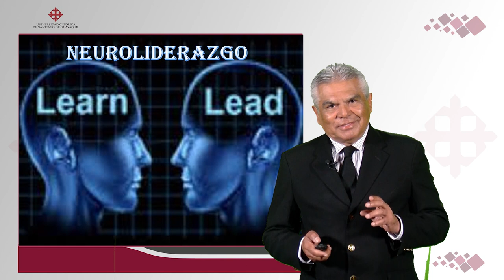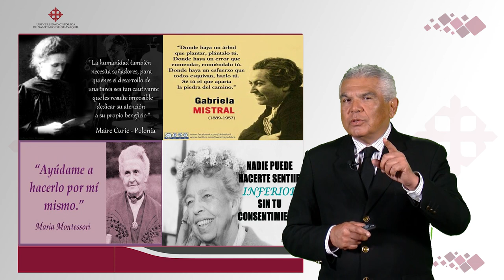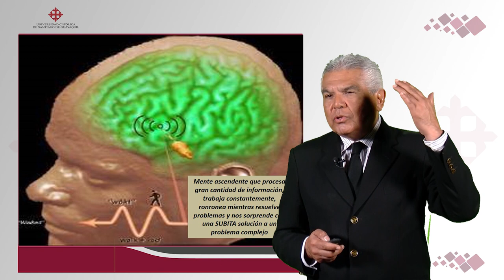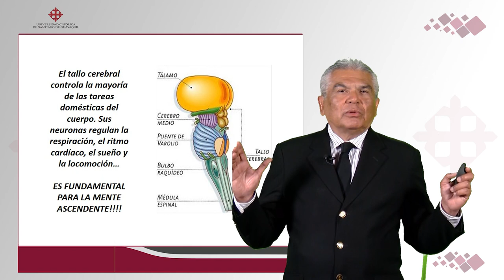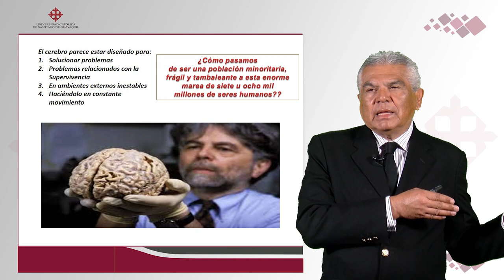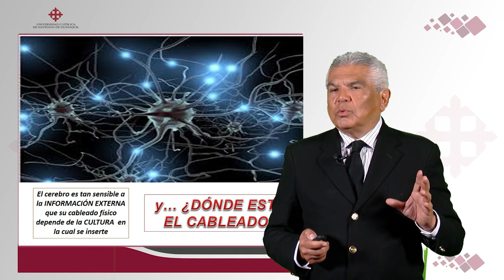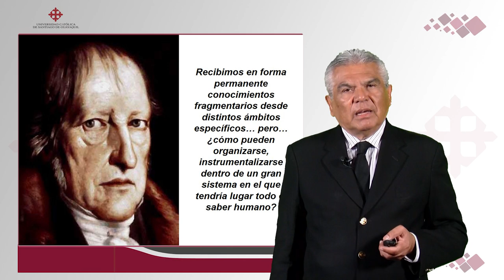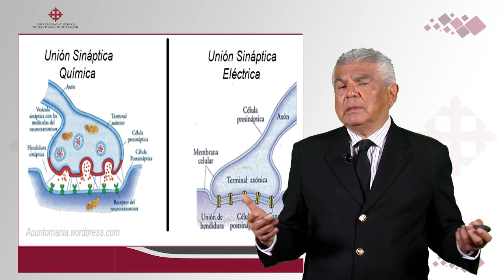NEUROLIDERAZGO DR ROBERTO BRIONES